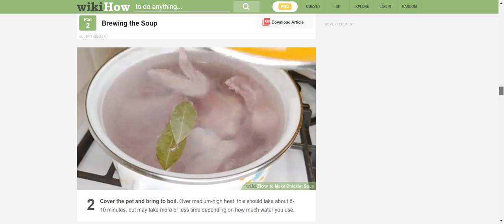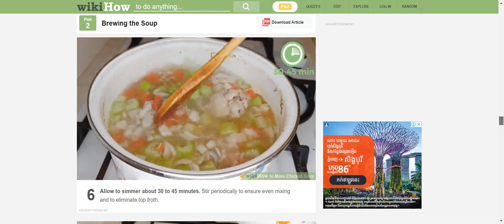How to make chicken soup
by lihuong